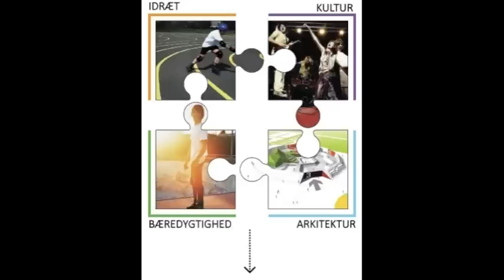SkateCity - Siloer sprænges med dynamit.m4v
SkateCity StreetDome skal som de fleste ved bygges på kulturøen på havnen i Haderslev, og efter en aflysning lykkedes det så endeligt at vælte de to gamle siloer med Dynamit.

Det er både street og smukt at rydde op med dynamit